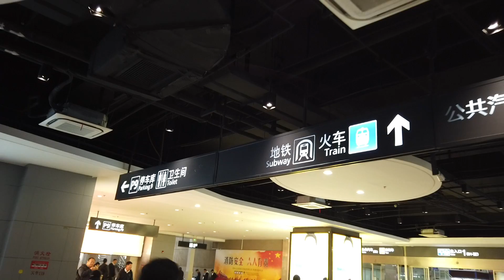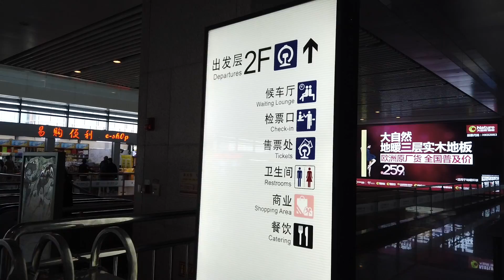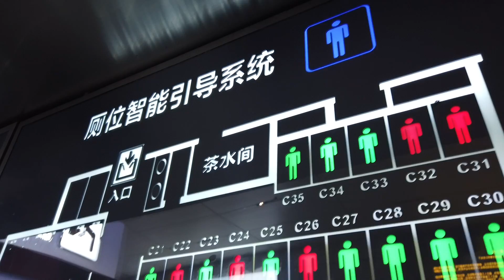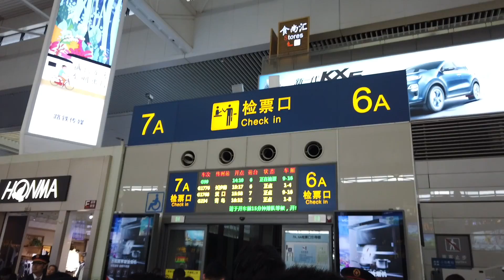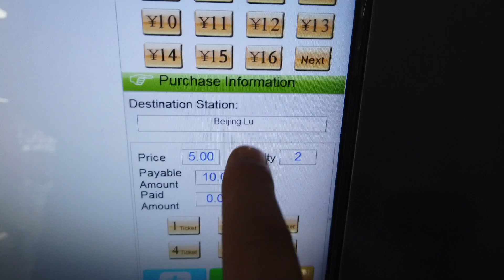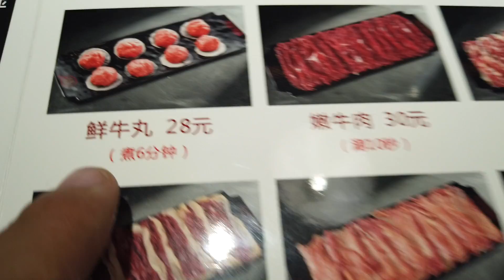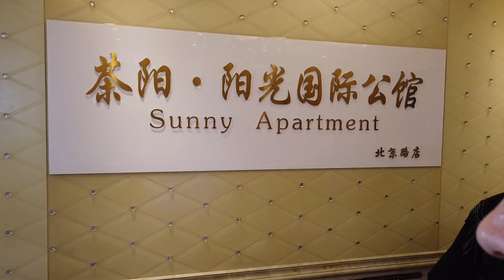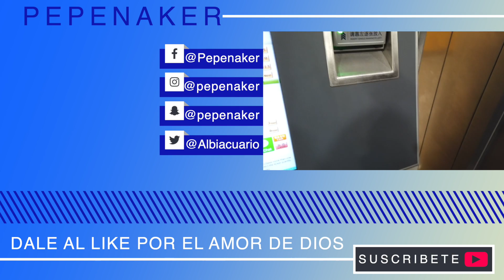ECONTRE PECES EN CHINA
SIGUME EN INSTAGRAM Y NO PIERDAS DETALLE DE ESTE INCREIBLE VIAJE